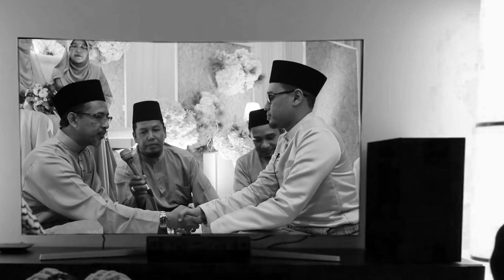MENGUJI KETABAHAN HATI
Jodoh memang di tangan Tuhan, rasa cinta juga dari kuasa Tuhan. Lantas kalau sudah mencinta tapi tak menjadi jodoh  ?  Itu berarti ada skenario lain dati Tuhan.